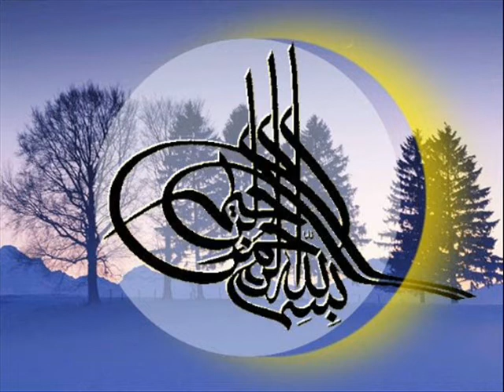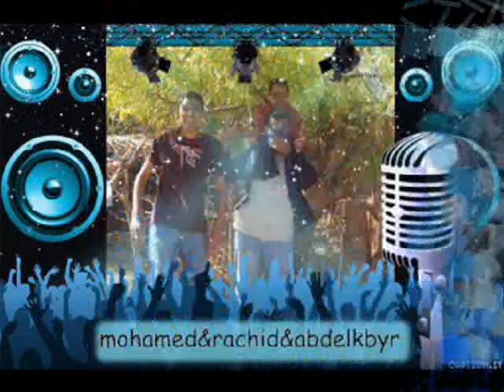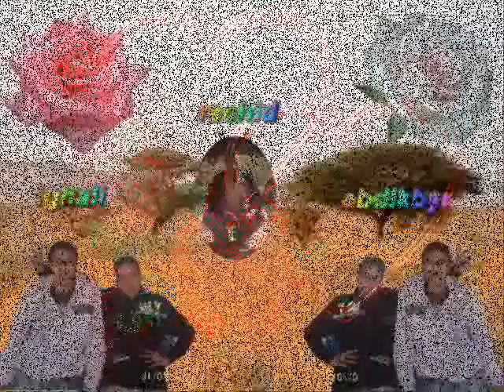الزاك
مونتاج الغالي ديما الزاك